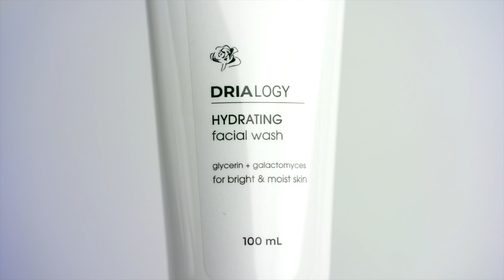Sabun Muka Hydrating Facial Wash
Suka males cuci muka krn takut wajah jadi kering?
Kita engga
Karena kita pake drialogy hydrating facial wash, sabun muka yg malah melembabkan. Bahan aktif galactomycesnya juga mencerahkan kulit kita.
Dilengkapi silicone brush untuk menghaluskan area kasar seperti hidung & dagu.
Pssst, komedo pada rontok loh ❤
Kamu udah coba belum?